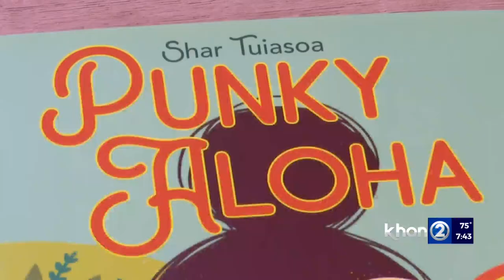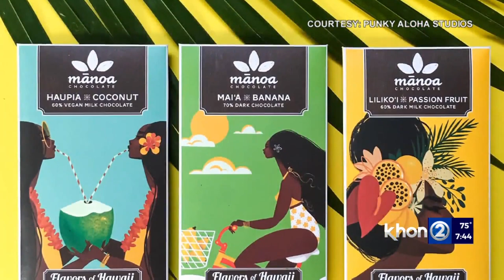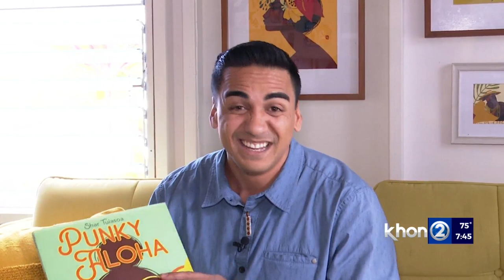Kailua artist to release "Punky Aloha" children's book worldwide